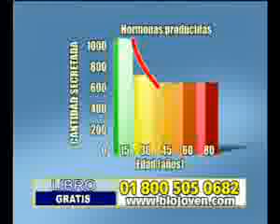SECRETAGOGUE 3X3 y K-28 100% #17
¿Te gustó? Cómpralo en MercadoLibre.